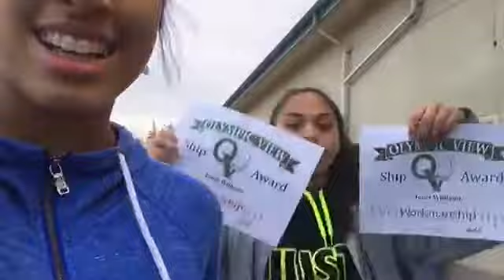A day in my life | Mya Sheffield